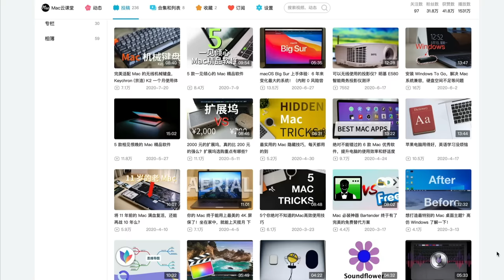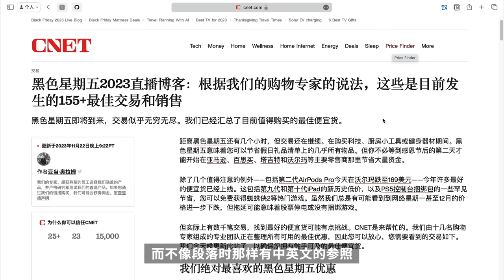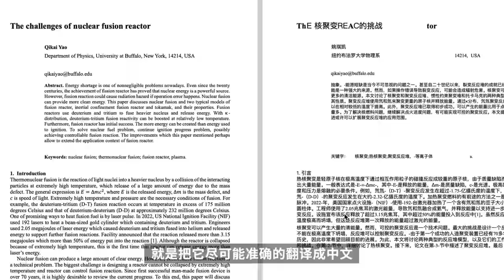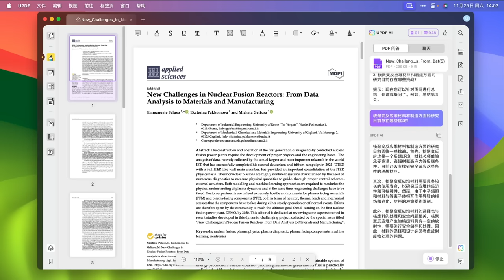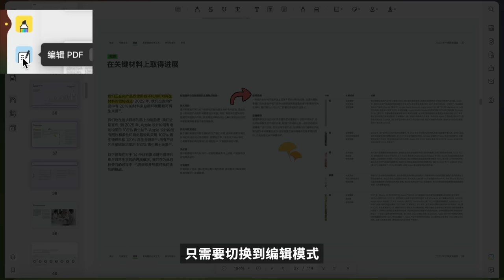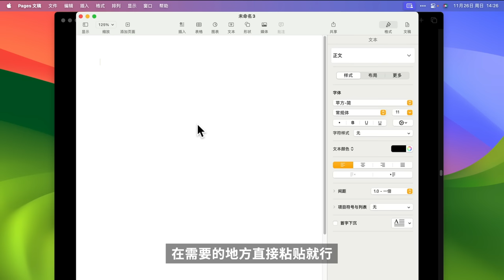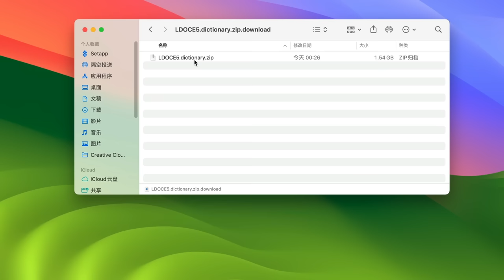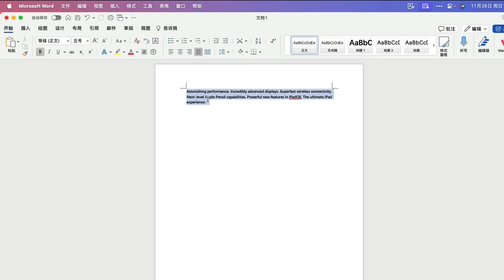Mac 在手，英文我有，高效搞定英文资料的技巧分享